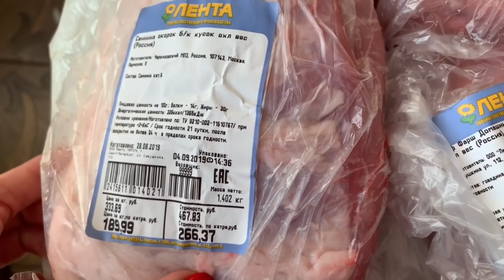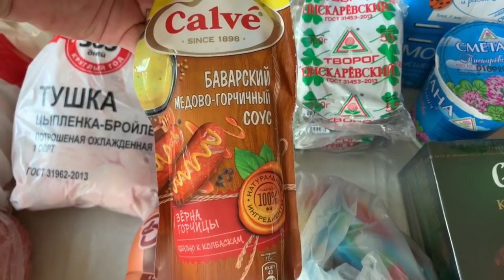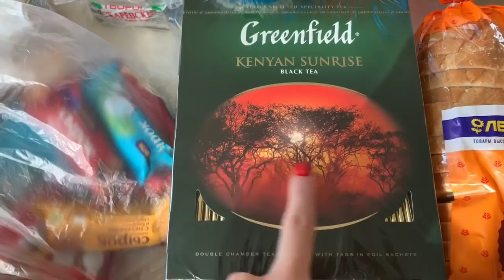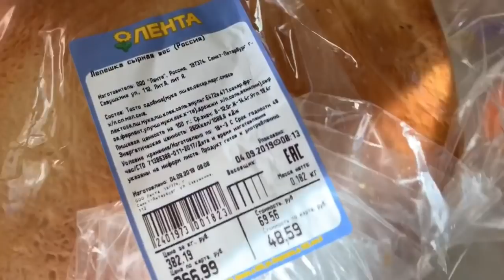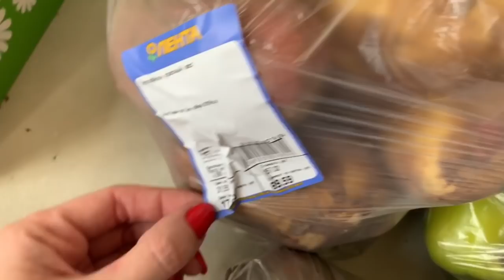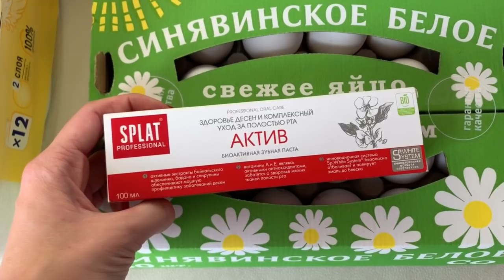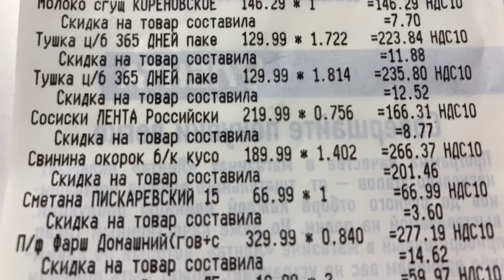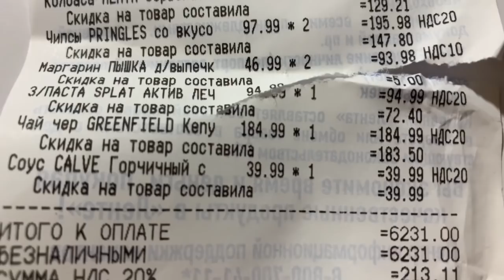ЗАКУПКА ПРОДУКТОВ В ЛЕНТЕ